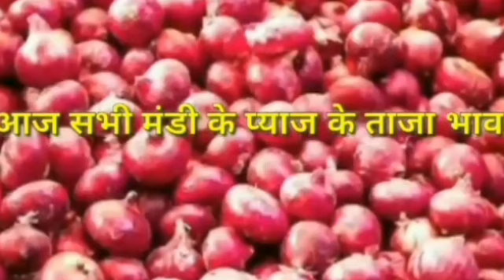प्याज किसानों के लिए बड़ी खबर प्याज निर्यात से प्रतिबंध हटाने की बड़ी खबर, onion rate today, payaj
Market Updated Rate free. 2) Export & Domestic Quality. 3) Rates are including Packing, Ex Godown & JNPT Mumbai Delivery. 4) All Countries C&F Rate is Available. 5) Onion Size start from 25 mm to 80 mm. 6) Onion Packing 1 kg to 50 kg available in Jute/Mesh bag. 7) Origin In Nashik. 8) Anyone can order.(minimum order 25 ton) 9) all Types of Service available Ex.Godwon to Delivery Port.